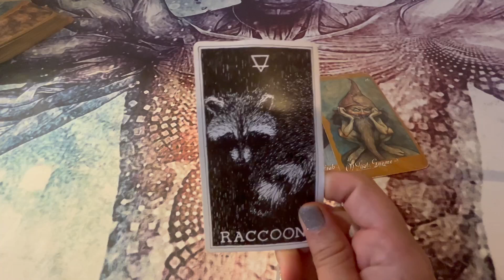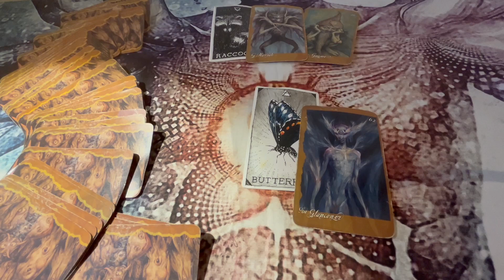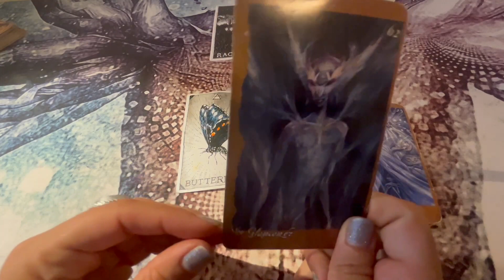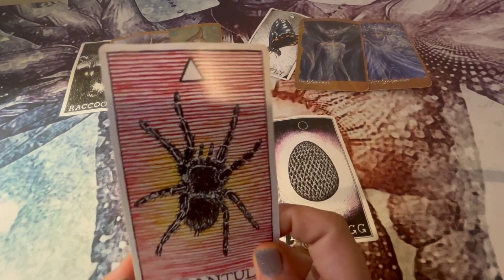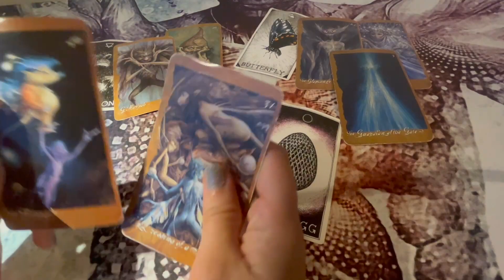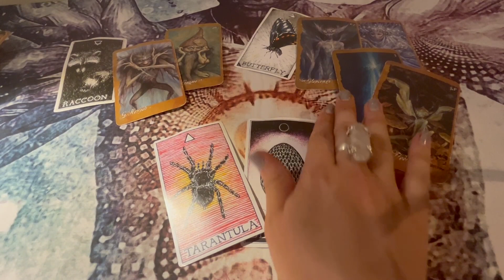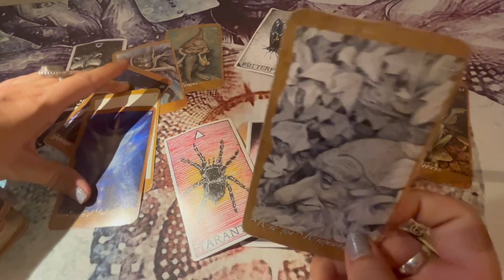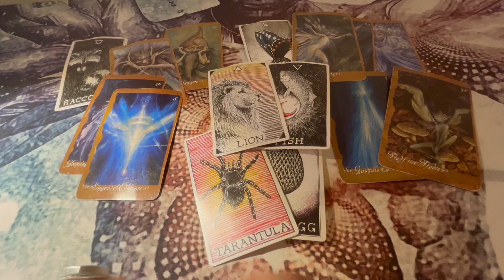CAPRICORN~ASHAMED for their selfish choices!